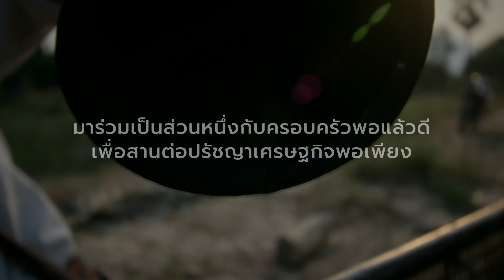เชิญชวนสมัครพอแล้วดี :Taste From The Root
คุณปริวัฒน์ วิเชียรโชติ : แน็ค
พอแล้วดี The Creator รุ่นที่ ๓
ธุรกิจ : Taste from the root ลิ้มรสให้รู้ราก

นักสื่อสารที่ใช้การทำธุรกิจเป็นเครื่องมือในการสื่อสารถึงคุณค่าที่แท้จริงของทุกงานที่ได้ทำ และเชื่อมั่นว่าการสื่อสารอย่างมีคุณธรรม ที่ไม่ได้คิดเพียงแค่หวังประโยชน์ส่วนตน จะสร้างโอกาสกลับมาสู่ผู้คน ตลอดจนสร้างสังคมให้ดีขึ้นได้